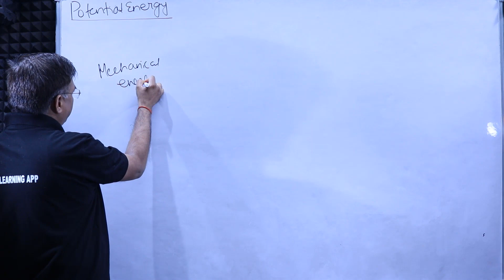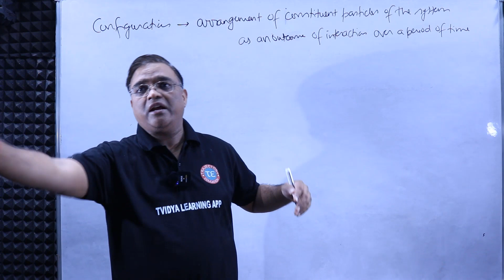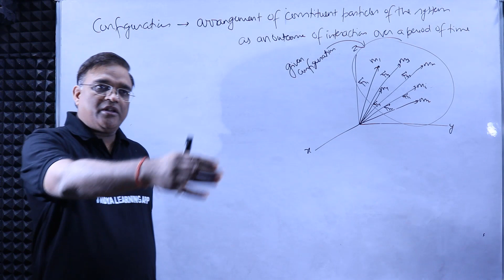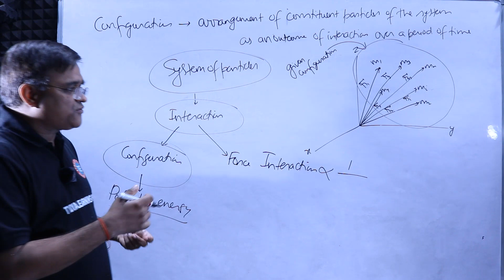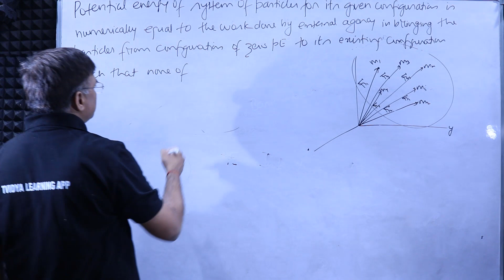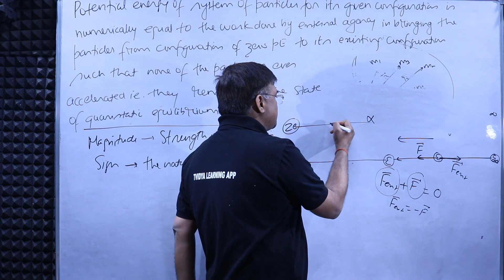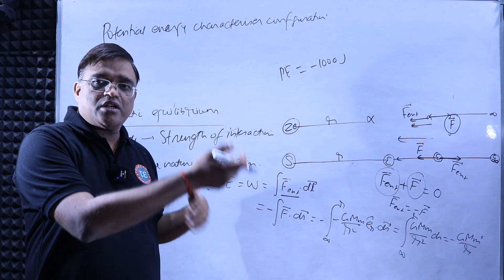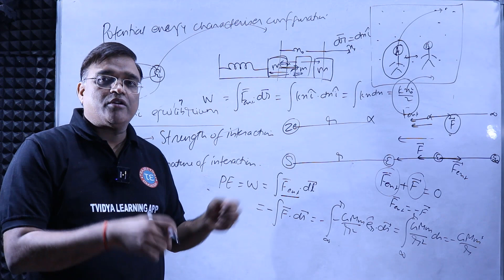IIT JAM | CSIR NET | POTENTIAL ENERGY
Potential energy is a type of energy that is associated with an object's position or configuration relative to some reference point. It is a form of stored energy that can be converted into other forms of energy, such as kinetic energy, when the object is moved or allowed to fall or otherwise change position.

The potential energy of an object depends on its position in a gravitational or electromagnetic field, and is often given by the formula PE=mgh, where m is the object's mass, g is the acceleration due to gravity, and h is the object's height relative to some reference point. However, the formula for potential energy can vary depending on the type of potential energy being considered.

For example, in an elastic potential energy system, such as a spring, the potential energy is given by the formula PE=1/2kx^2, where k is the spring constant and x is the distance the spring is compressed or stretched from its natural length.

Potential energy is an important concept in physics and is used to explain a wide range of phenomena, from the motion of planets in the solar system to the behavior of atoms and molecules in chemical reactions. It is also an important concept in engineering and design, as it can be used to determine the stability and safety of structures and systems.

TRAJECTORY EDUCATION
ONLINE AND OFFLINE COACHING FOR IIT JAM, MCA ENTRANCE,BIOTECH ENTRANCE,CSIR NET,GATE